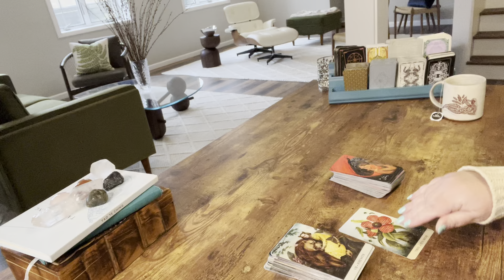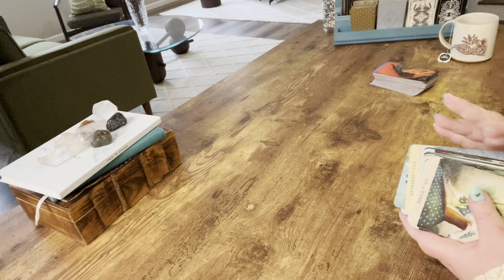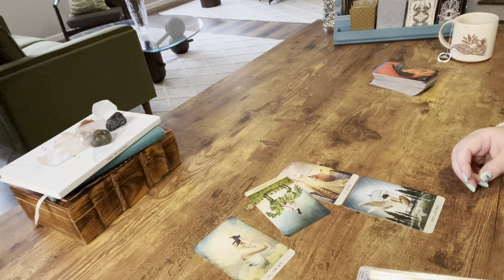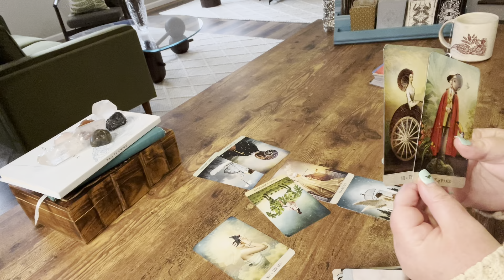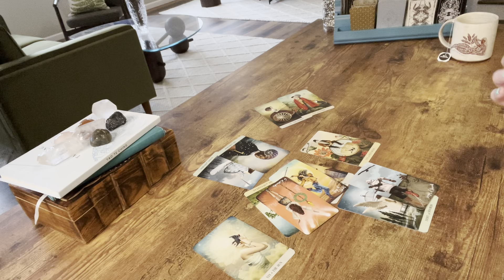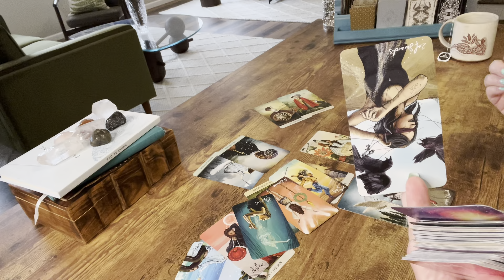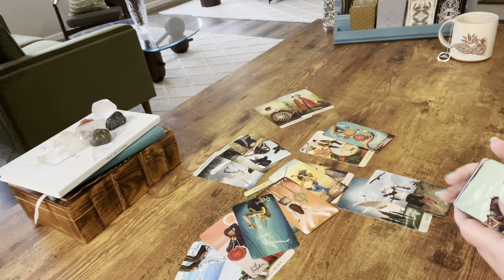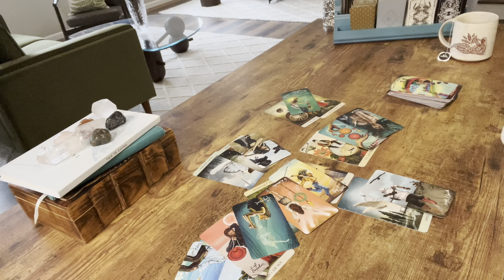VIRGO—YOU HAD TO WALK TO GET THEM TO TALK—THEY DON’T WANT TO SEE YOU WITH ANYONE ELSE—MARCH TAROT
What is this? Secret Lovers? You got to them where nobody else ever has—in their heart. And there’s no vaccine for this illness.

 Schedule:

Monday—Fire signs
Tuesday—Earth signs
Wednesday—Water signs
Thursday—Air signs